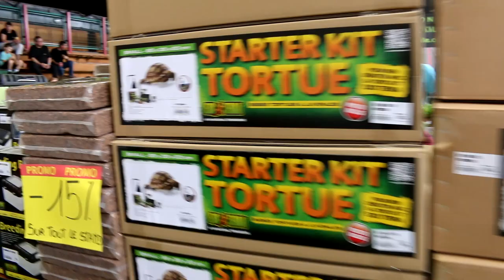Bourse reptiles : Béthune 2015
Bonne vidéo !!!

N'oubliez pas d'aller voir mon partenaire pour commander vos insectes, rongeurs, matériel et reptile et profitez de la réduction avec le code suivant :
                                 FIH4ICF2